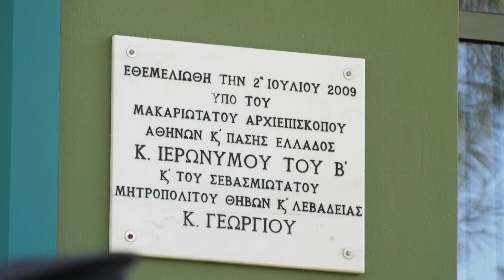Δήλεσι: Στο νηπιαγωγείο "Ευαγγελισμός της Θεοτόκου" ο Αρχιεπίσκοπος Αθηνών Ιερώνυμος.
Ο Αρχιεπίσκοπος Αθηνών και Πάσης Ελλάδας Ιερώνυμος τέλεσε τον αγιασμό στον παιδικό σταθμό και νηπιαγωγείο «Ευαγγελισμός της Θεοτόκου» στο Δήλεσι Βοιωτίας.

Στο κήρυγμά του ο Προκαθήμενος της Ελλαδικής Εκκλησίας αναφέρθηκε στην έννοια της σοφίας ενώ σε δηλώσεις του στις καταστροφές από ακραία καιρικά φαινόμενα στη χώρα και στο μείζον ζήτημα των ταυτοτήτων.